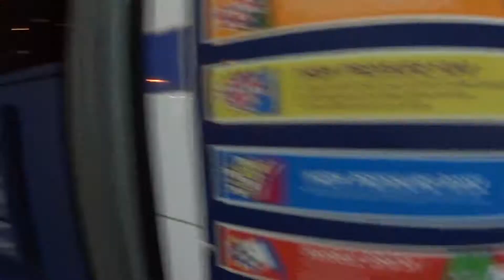Clean BMW E46 330i Summer Night Cruise - Melbourne City, Australia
Summer Night Cruising in my 330i in Melbourne City.

Getting the car washed and shooting some scenes.

Shot with Sony Action Cam AS100V.

Used: Sony Suction Cup, Sony HeadMount.